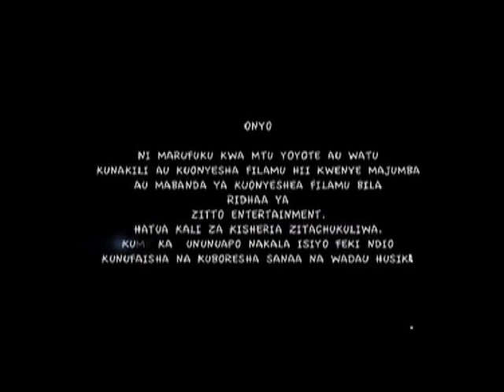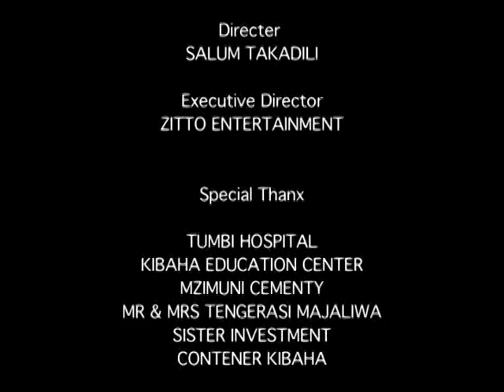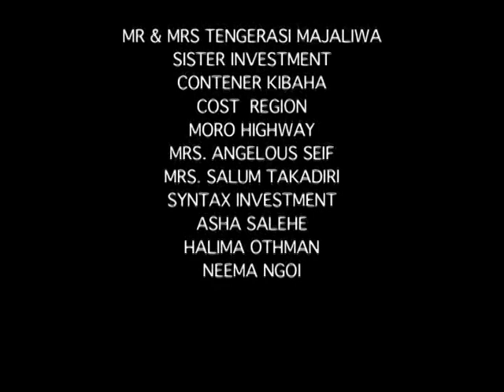Determination Part 2 - Jacklin Wolper, Patcho Mwamba (Official Bongo Movie)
Determination Part 2 (Jacklin Wolper, Patcho Mwamba) Zitto Ent

CAST: Patcho Mwamba, Farida Rajabu, Ramadhani Miraji, Jacklin Wolper

STORY/SCRIPT: Mandela Nicholus
EDITOR: Moses A. Mwanjilu
DIRECTOR: Salum Takadiri
PRODUCER: Angelous Seif